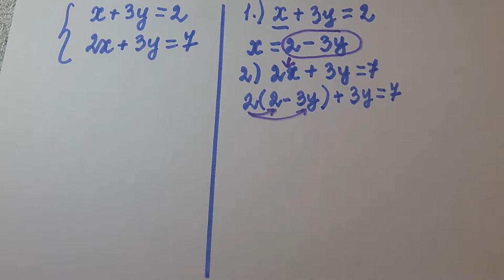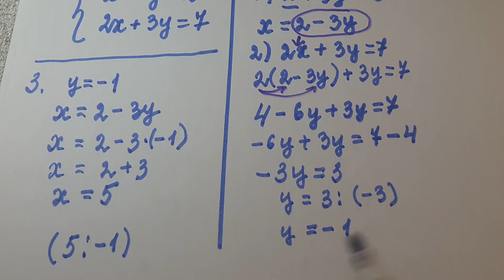Огэ,Способ подстановки.Системы линейных уравнений.7кл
Огэ. Способ подстановки. Способ подстановки.Системы ленейных уравнений.7кл7кл